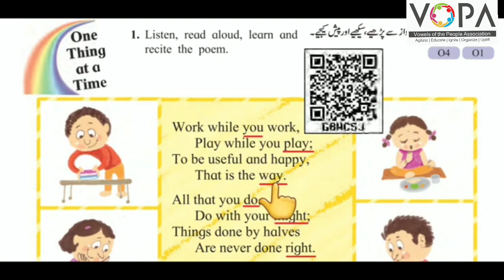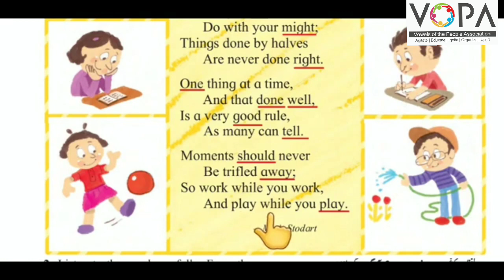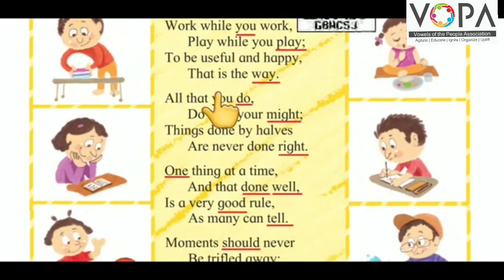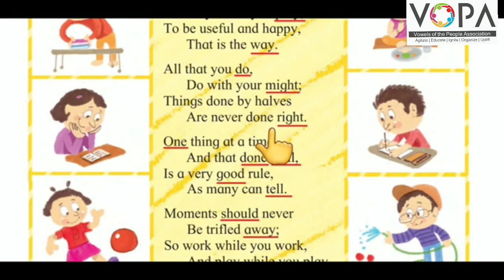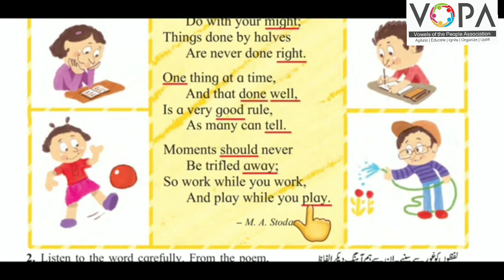fb3a04c7 2dd6 438d 9362 57efbba4dd68 2